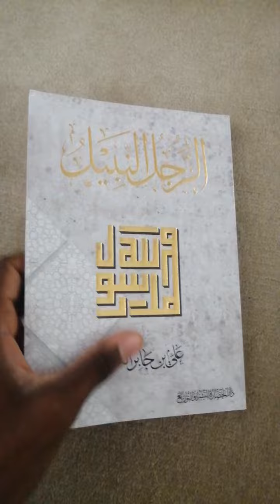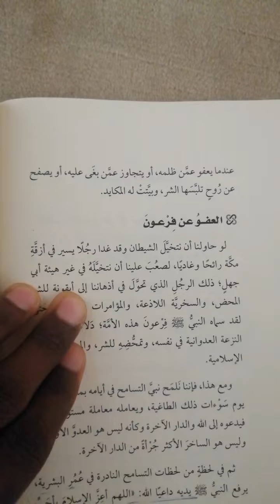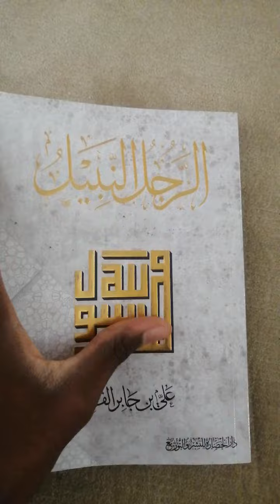ليس من السهل أن تسامح